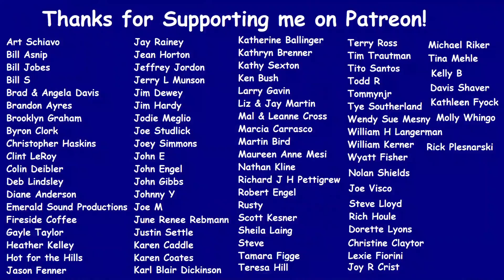Highest Point in McKean County, PA - 2,460 feet